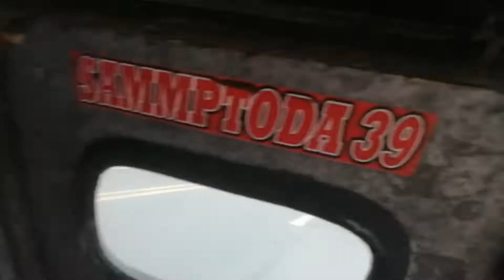Visit the property invested of my son